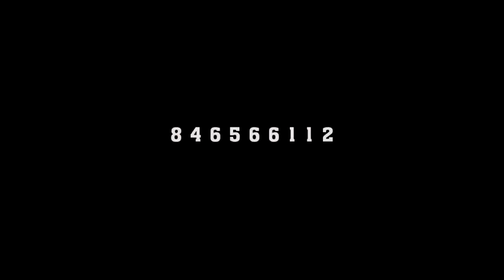Evas Star Mualhaka nani Official Video by Mini Clip 2021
Inscreva se no canal     e Clica no sininho   para continuares a receber + musicas